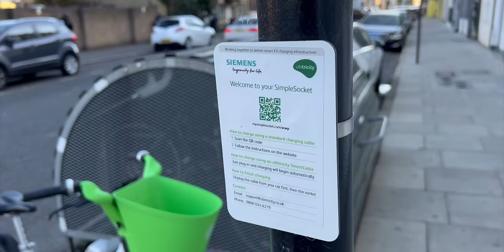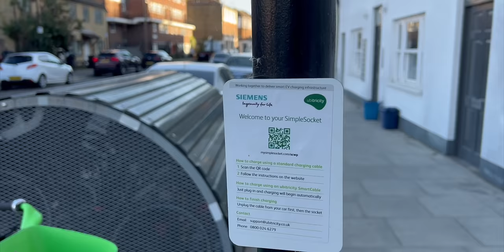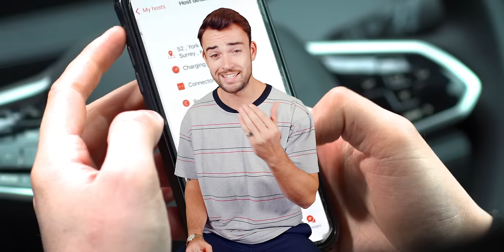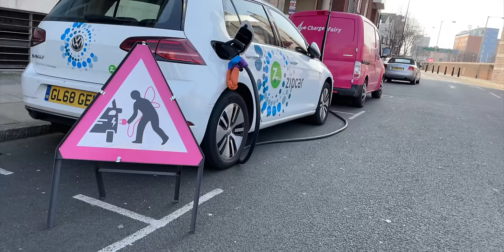Living With An EV WITHOUT A Home Charger?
Thinking about going electric but don't have the means to install your own charger at home? Fear not! This is the case for a huge proportion of EV owners, including our very own Jack Scarlett. In this video, we walk you through the many options available to those looking to run an EV without the luxury of their own personal driveway charger.

00:00 Can it even be done??
2:04 A lifetime sat at rapid chargers?
2:32 On-street charging explained
5:11 Case study: How Jack charges
7:35 No on-street charging near you?
11:45 What happens next?
12:16 How will we charge in the future?

Want to learn more about some of the companies mentioned in this episode:
Urban electric: